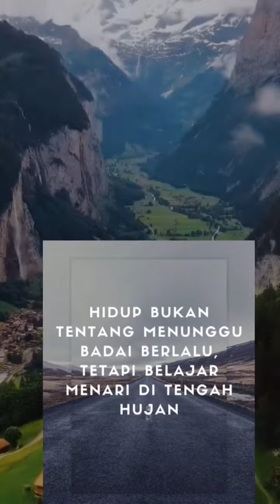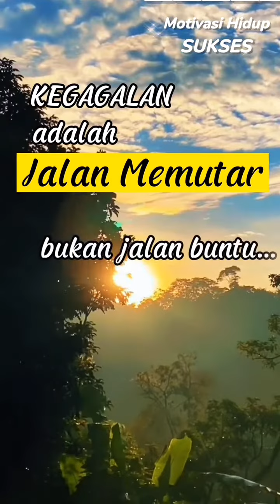STORY WA KEREN TERBARU 2022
VIDEO STORY WA KEREN TERBARU 2022 ini untuk kalian yang sedang galau dan sedih atau bisa juga untuk kalian yang kehilangan semangat. Nah dengan video ini, semoga kalian mendapatkan semangat lagi dan bisa menjalani hidup dengan baik.

TAGLINE:
story wa keren
story wa keren 2022
story wa 2022
story wa
story wa 30 detik
story wa sad
story wa terbaru
kumpulan story wa
motivasi hidup sukses
motivasi sukses
video motivasi hidup sukses
video motivasi sukses
video motivasi